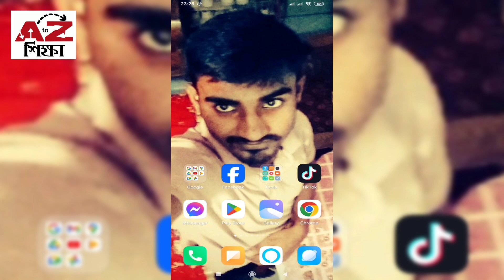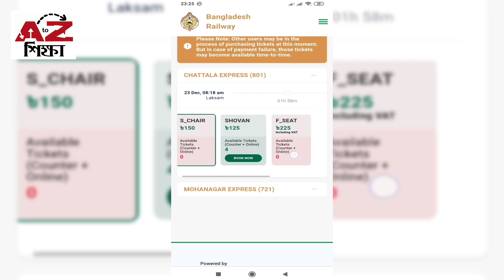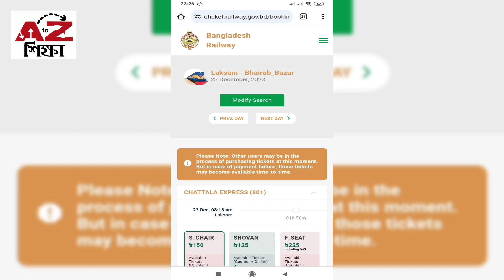লাকসাম টু ভৈরব ট্রেনের সময়সূচি এবং ভাড়ার তালিকা | Laksam To Bhairab Train Schedule & Ticket Price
লাকসাম টু ভৈরব ট্রেনের নতুন সময়সূচি এবং ভাড়ার তালিকা | Laksam To Bhairab Train Schedule & Ticket Price | AtoZ Shikkha | AtoZ শিক্ষা।